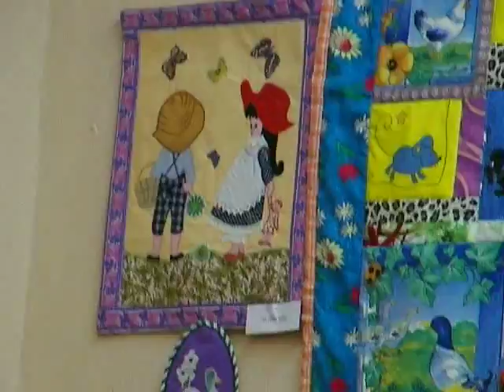6.Клуб песни "Восток"